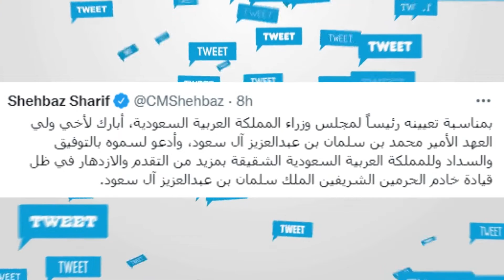Shehbaz Sharif - How many languages ​​can Shehbaz Sharif speak?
PM Shehbaz Sharif often tweets in different languages ​​on Twitter, during his visit to flood-affected areas, he also spoke to tourists from Germany in German and was pleasantly surprised.